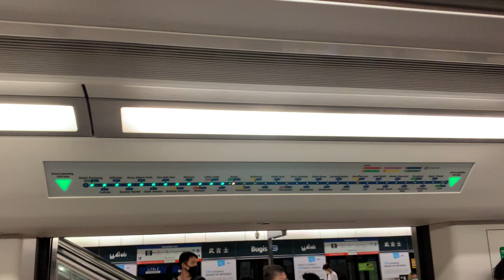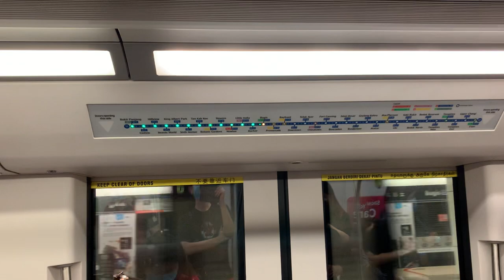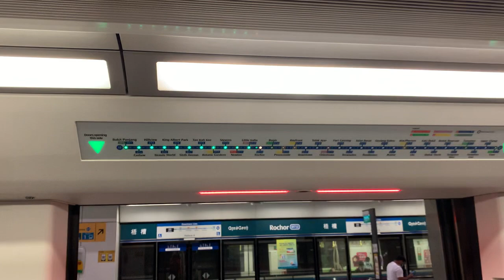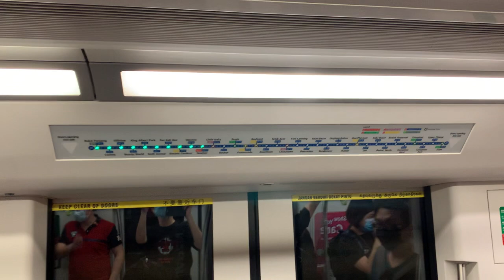SBS Transit DTL Bombardier Movia C951 [9002] - Promenade to Little India (➡️ Bukit Panjang)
17 July 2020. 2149hrs-2154hrs. Just after my dinner, I filmed C951 9002 from CC4/DT15 Promenade to NE7/DT12 Little India for DT1/BP6 Bukit Panjang. Anyway abit crowded but still manageable. Second C951 trainset built!